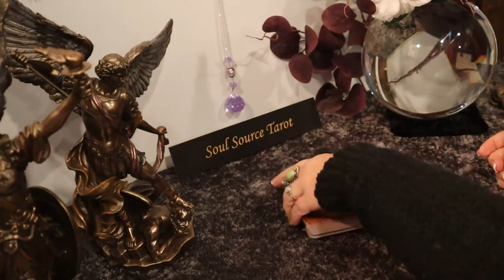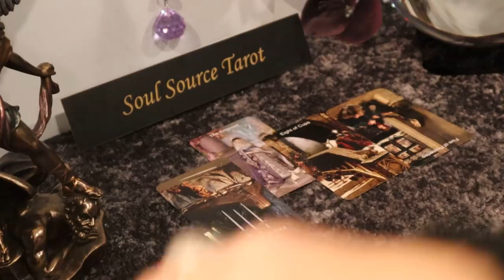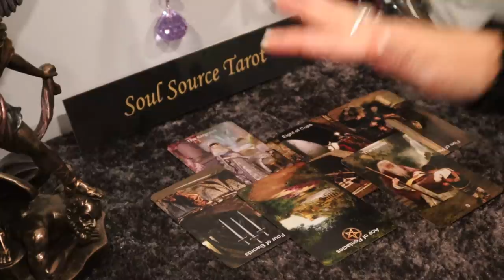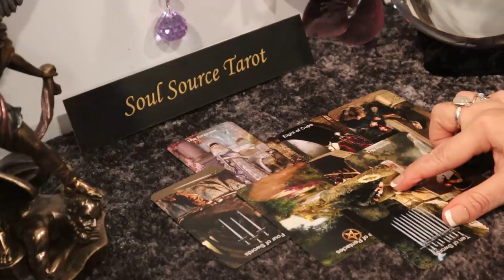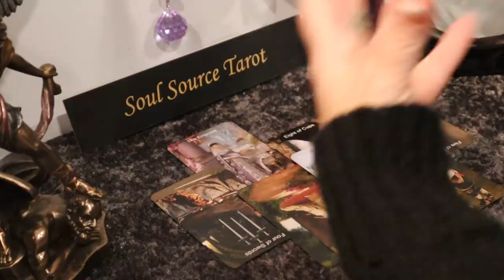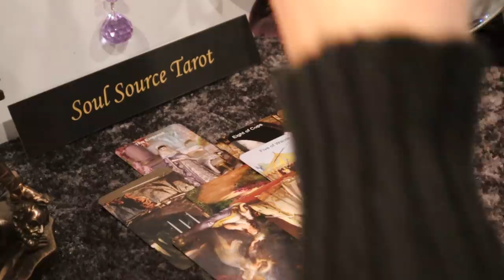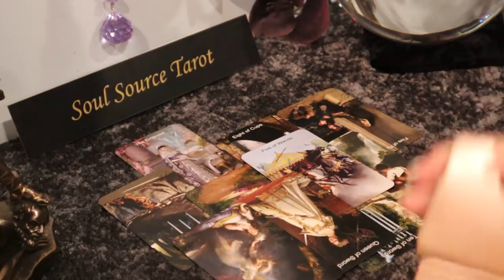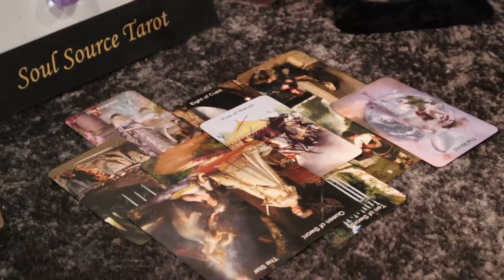The Daily Vibe ~ Time's Up...Ready...Time is Now... Daily Tarot Reading